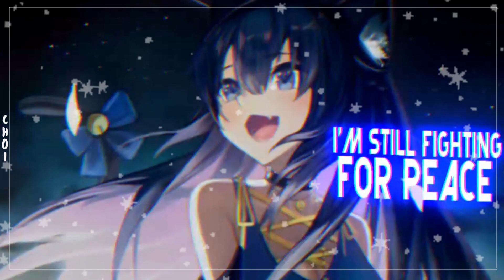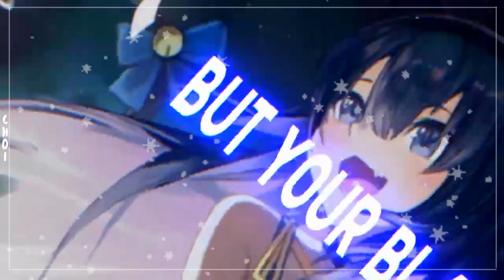Nightcore - Elastic Heart (Rock Version) (Lyrics)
✘ Information ✘
✦ Song ⊳ Elastic Heart
✦ Artist ⊳ Sia
✦ Cover by ⊳ Written By Wolves
✦ Artworker ⊳ 白色灯

✘ SONG LYRICS ✘

[Bridge]
Oh, oh-oh-oh-oh-oh, oh-oh-oh-oh
Oh-oh-oh-oh
Oh, oh-oh-oh-oh-oh, oh-oh-oh-oh
Oh-oh-oh-oh

[Outro]
I've got an elastic heart